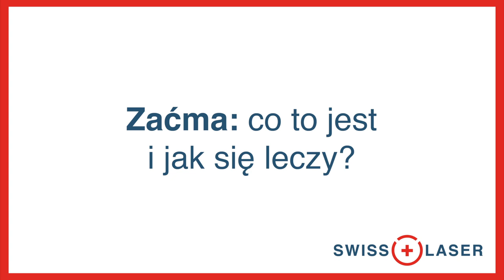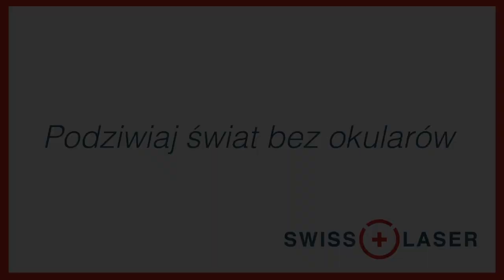Zaćma, co to jest, jak się objawia i jak sie ją leczy?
Zaćma czyli naturalne zmętnienie soczewki objawia sie w starszym wieku. Objawem zaćmy jest pogorszenie wzroku, kolory są postrzegane mniej intensywnie.
Leczenie zaćmy to wymiana naturalnej mętnej soczewki na sztuczny klarowny i nowoczesny implant.
Operujac zaćmę możemy się zarówno pozbyć okularów do dali jak i do czytania.